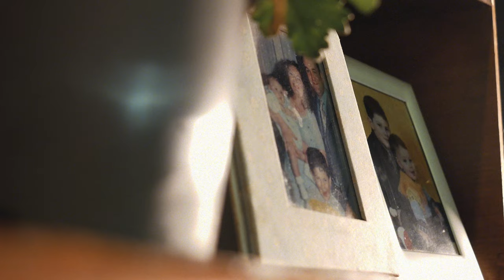Mother - "Dillydallying" (Music Video)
Video by Hélio Gomes.
Filmed at C.S.O. Rivolta in a very hot day of August.

Written and performed by Mother.
Recorded in May 2020 at Raptor Studios, Vicenza (Italy).
Produced, mixed and mastered by Matteo ‘Ciube’ Tabacco.

7" Flexi Disc available through Fat Boy Don't Cry Records, Youth of Today Records, Fresh Outbreak Records, Non Ti Seguo Records, Brigante Records and Rocknative Shop.

When awakening to sunsets
dead ends got me dizzy

(Days are dancing but they don't touch me)

Lost things lost their meanings
When surrounded by sunsets

(Dillydallying, dillydallying)

Ain’t nothing wrong but me
But this time is a blue spring
Ain’t nothing but me
Stop dillydallying

I’m blue but want it all
Got it on my palm

I would have painted the sky in this room,
I used to fumble in what was doomed

But now wisterias are in bloom
I won’t rely on time for anything new.